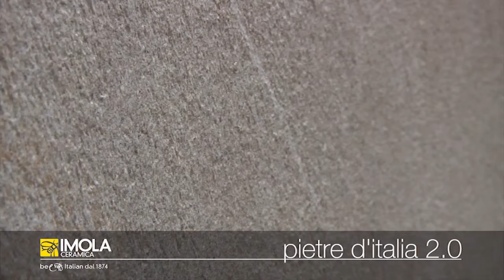Pietre d'Italia 2.0 ImolaCeramica Видео - Cersaie2013 (Россия)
Из переосмысления исторического продукта, родилась в доме ImolaCeramica коллекция Pietre d'Italia 2.0.